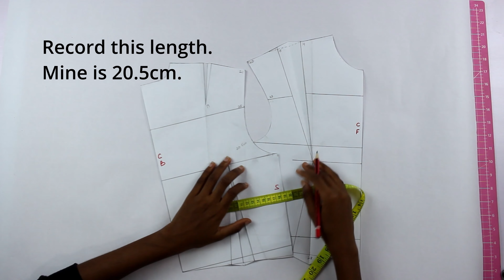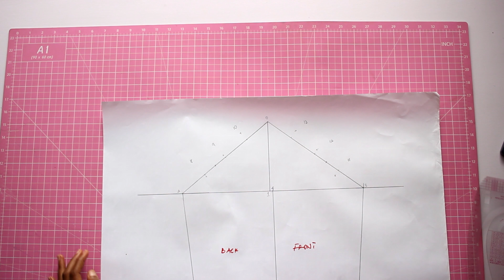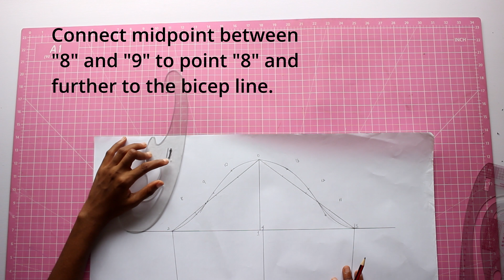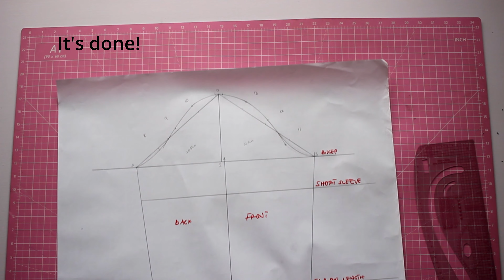How I draft my Basic Sleeve Pattern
Hey guys. As promised, this is how I draft my professional basic sleeve pattern that goes precisely with the basic bodice pattern.

I hope you find this easy to follow and are able to draft your own basic sleeve pattern.

Measurements used
Sleeve length - 64cm
Elbow length - 36cm
Wrist circumference - 22cm
Front bodice armhole - 21.2cm
Back bodice armhole - 20.5cm

Shop my sewing tools here:
My sewing machine
Rotary cutter w/ extra blades
90cm x 60cm cutting mat
36 Bobbins w/ organizer
Bias strip maker
Magnetic pin holder

Canon 24mm f/2.8 STM Prime Lens
Boom Stand
External Hard Drive
Boya Lavalier Microphone